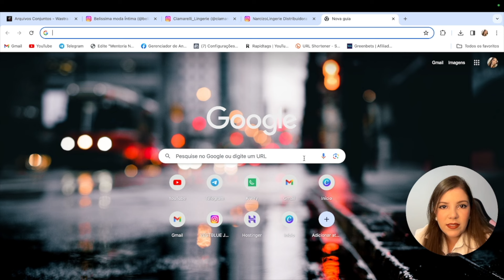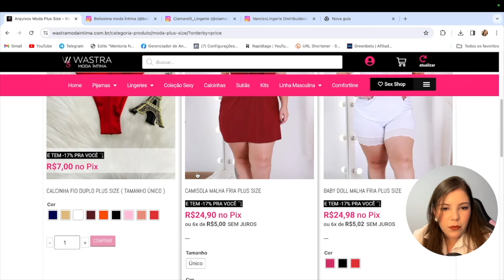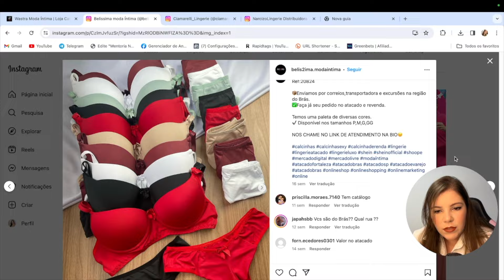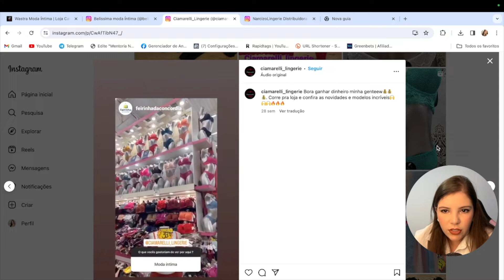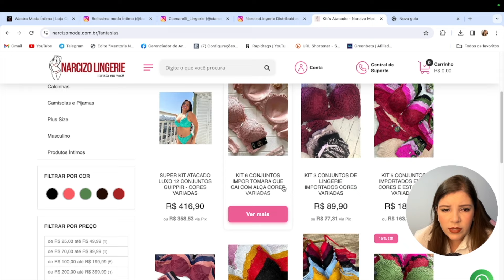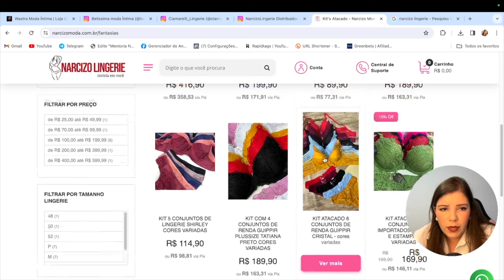OS 4 MELHORES FORNECEDORES PARA COMPRAR LINGERIES NO BRÁS NO ATACADO MUITO BARATO!!!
Muitas pessoas perderam seus empregos na pandemia e muitos tiveram que optar por revender por conta própria roupas, calçados, bolsas, relógios e eletrônicos.